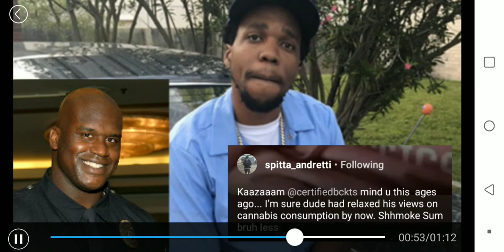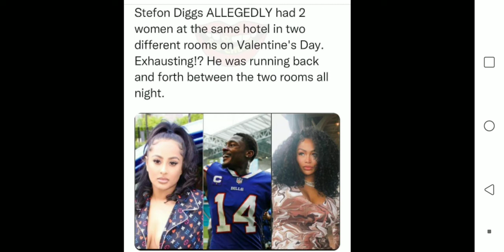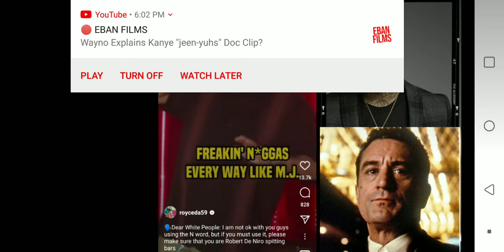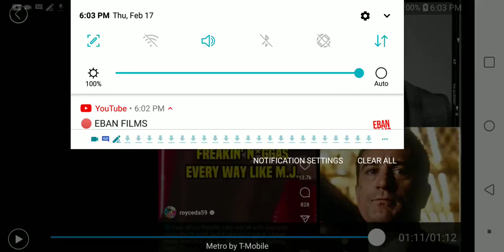SHAQ FLEX HIS COP BADGE ON CURRENSY?, BILLS STEFON DIGGS SWITCHES POSISTION TO RB,ROYCE NWORD DENIRO